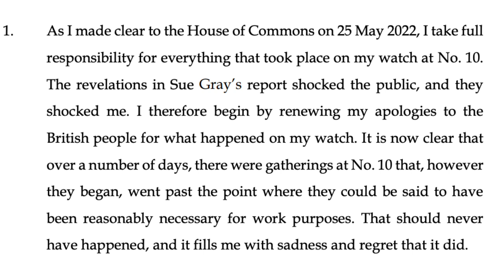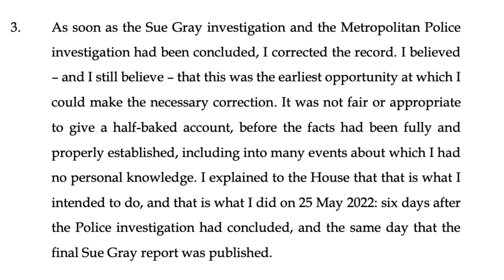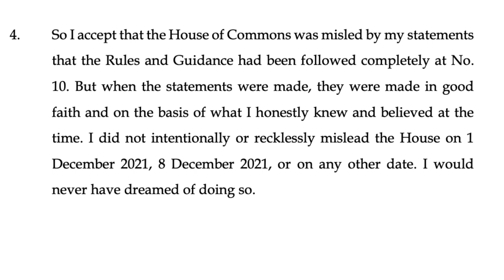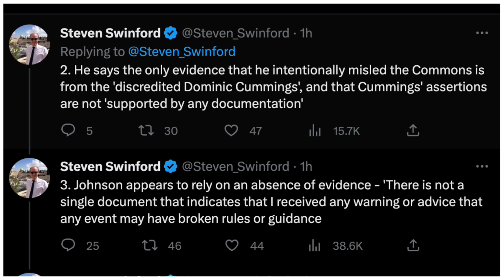🚨 BREAKING: Boris Accepts He Mislead Parliament... BUT...